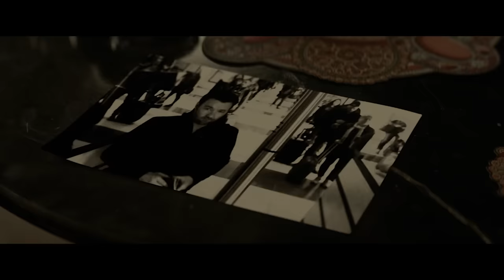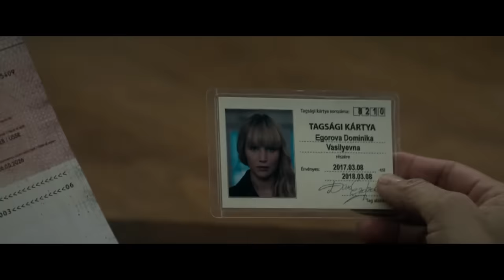Điệp viên Nga solo với tình báo Mỹ, nhưng mà là trên giường | Recap Xàm: Red Sparrow